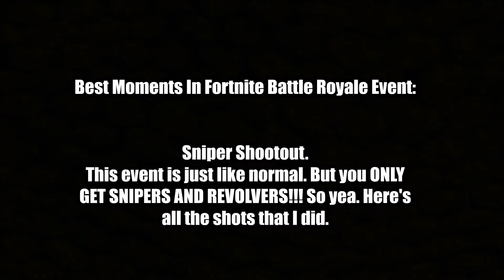NEW SNIPER SHOOTOUT EVENT! Best Sniper and Revolver Shots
Title: NEW SNIPER SHOOTOUT EVENT! Best Sniper and Revolver Shots

Description: Description: Description: Description: Description: Description: Description: Description: Description: Description: Description: Description: Description: Description: Description: Description: Description: Description: Description: Description: Description: Description: Description: Description: Description: Description: Description: Description: Description: Description: Description: Error 404 : ... #120394. nEw sNIpEr shOOtoUt eveNt@ BeST sniPeR AnD REVolVeR sHOT5.